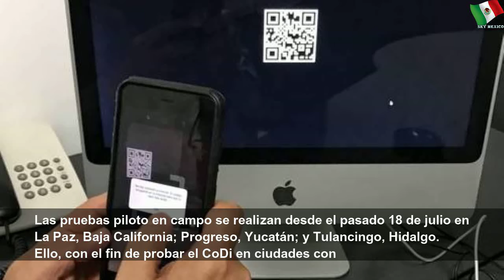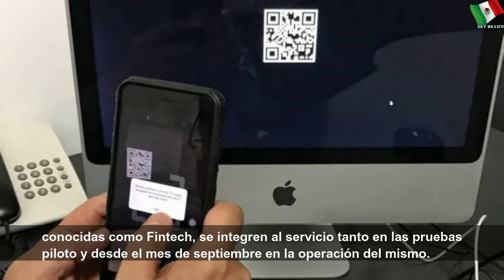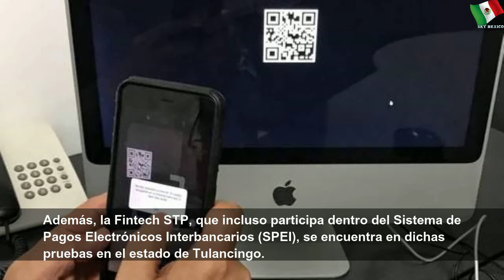Sólo 5 bancos prueban cobro digital en tres ciudades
Sólo 5 bancos prueban cobro digital en tres ciudades | Large Word
Las pruebas piloto en campo se realizan desde el pasado 18 de julio en La Paz, Baja California; Progreso, Yucatán; y Tulancingo, Hidalgo.